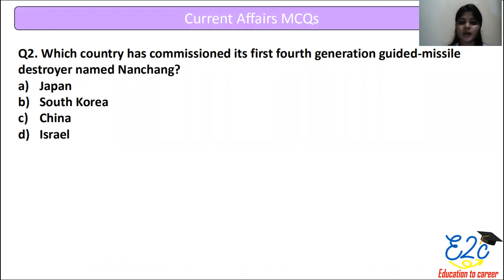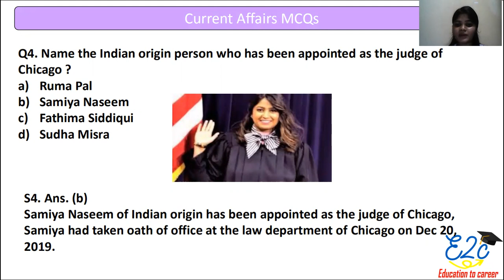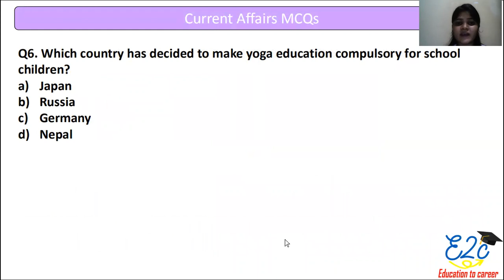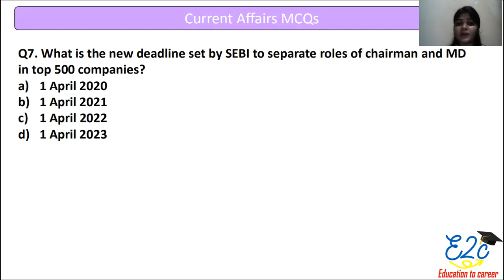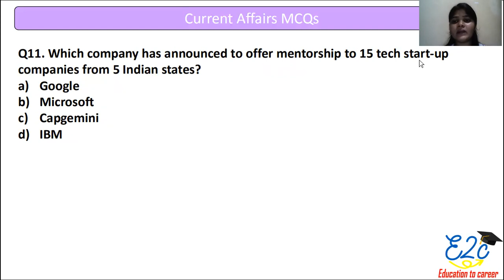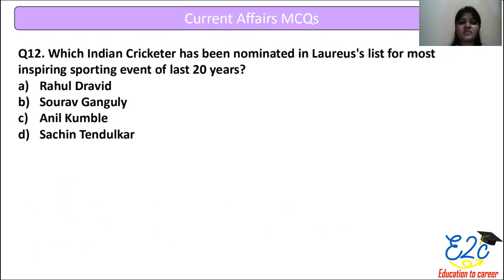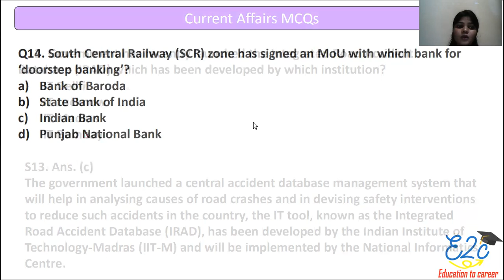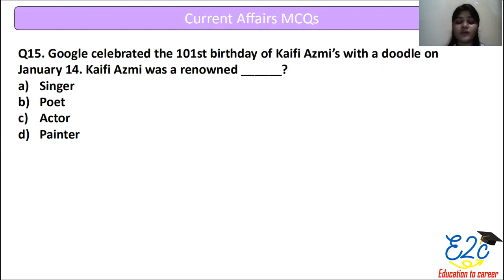Most Important Questions CA & GA for CMAT Part 09